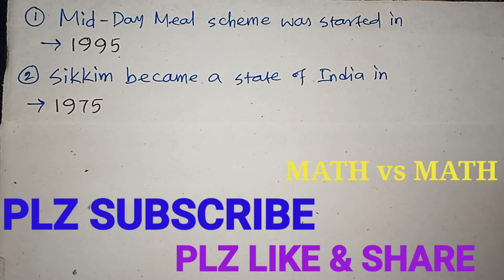WEST BENGAL MUNICIPAL SERVICE COMMISSION/ ASSISTANT GRADE II EXAM GK FULL SOLUTION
WEST BENGAL MUNICIPAL SERVICE COMMISSION/ ASSISTANT GRADE II EXAM FULL GK  SOLUTION

PART- 3::

westbengal municipal service commission
westbengal municipal service commission assistant grade 2 exam question
westbengal municipal service commission assistant grade 2 exam all gk  question